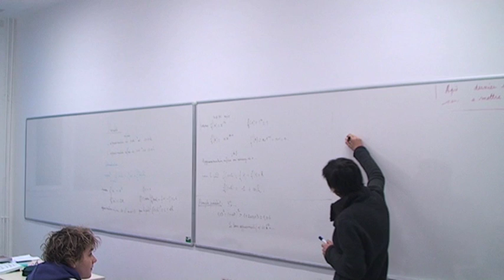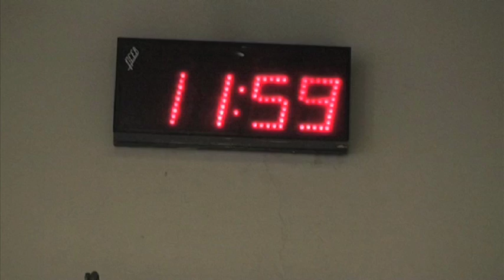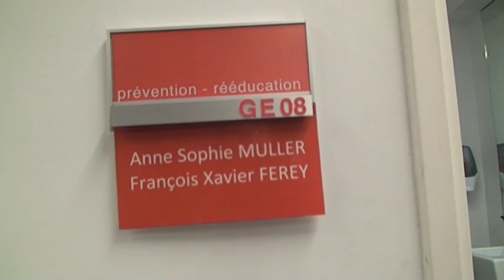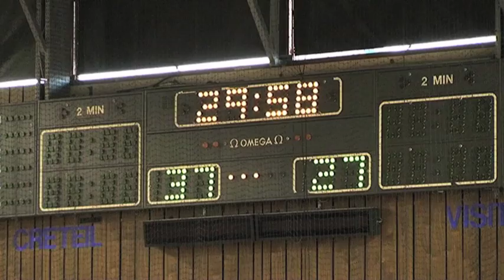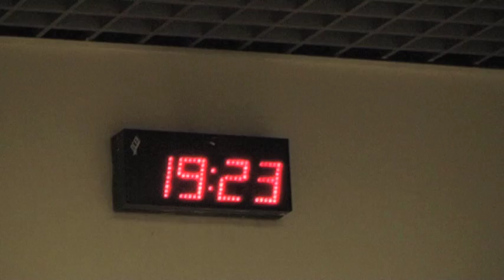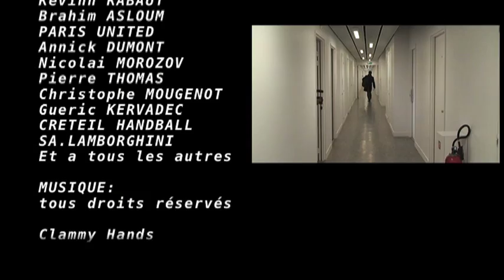louis comiti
Retour sur le début de l'histoire de 4 champions, il y a 3 ans, nous avons suivi 4 jeunes sportifs aux parcours différents mais avec un seul objectif, la victoire finale. Florent Amodio, Tony Yoka, Adrien Ballet et Mathias Bourgue nous dévoile leur quotidien;